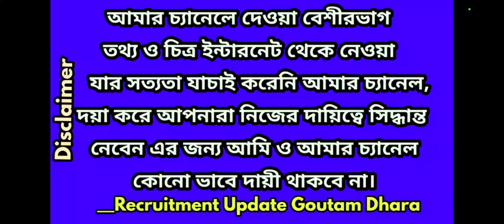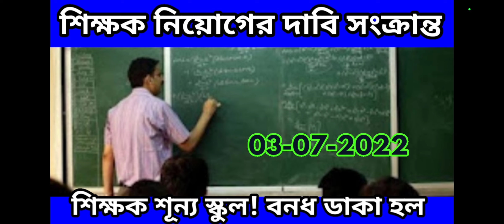School service commission teacher recruitment,wbssc slst,west bengal group c,d recruitment wbssc 22